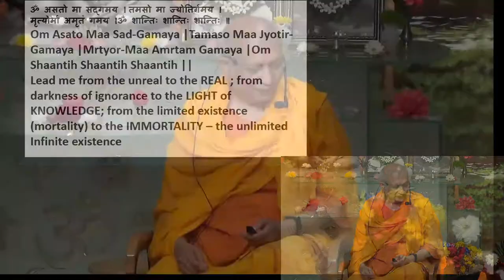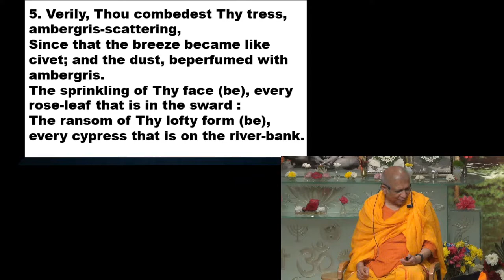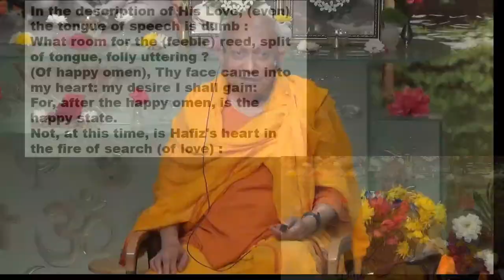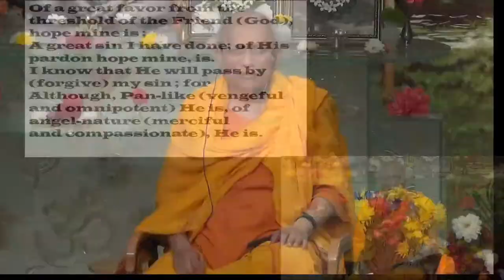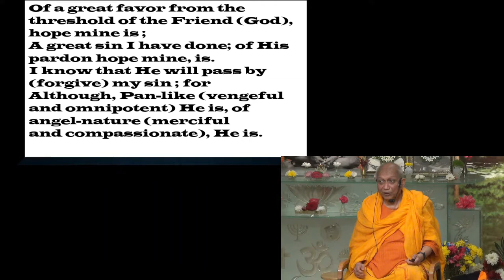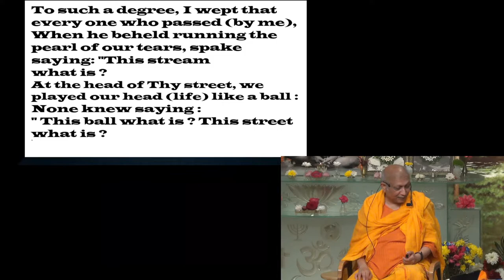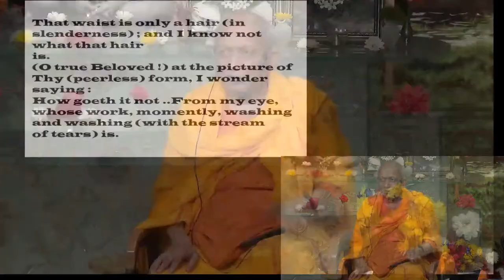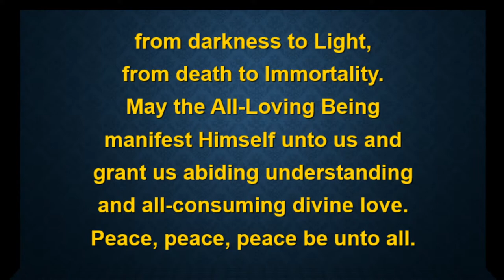Tuesday Aug 03, 2021: "Hafiz - a Sufi Mystic" by Swami Yogatmananda